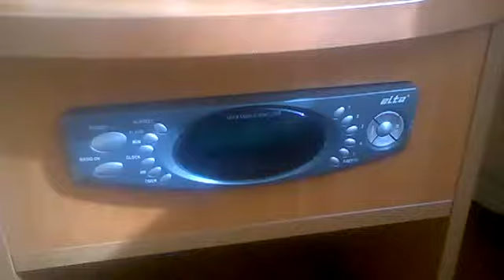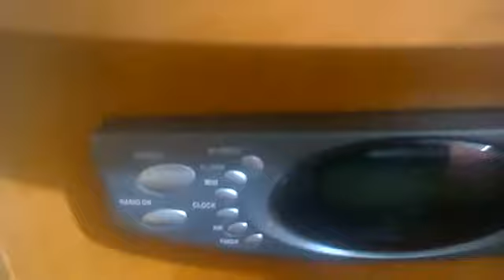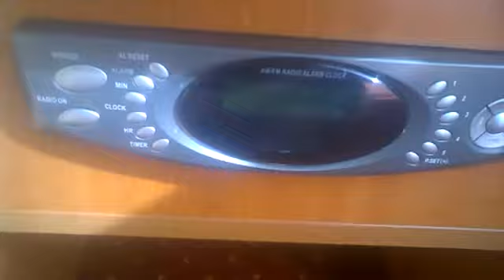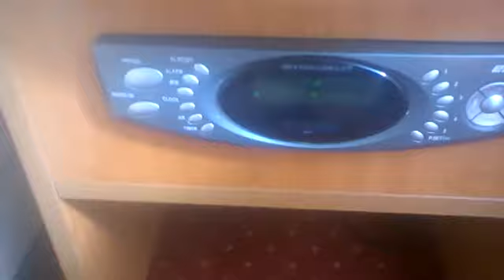Recenzja radio budzika elta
Witam! W tym poradniku zaprezentuję radio budzik elta. Jest podłączony głośnik do radio budzika w środku. Tu mamy znaczek napis elta, up i down to strojenie, band to FM i AM, memo, numery kanałów radiowych 1, 2, 3, 4, 5 i p.set(+). Wyświetlacz FM/AM of alarm clock. Zegar elektroniczny i stacja radiowa. Przyciski al. Reset, alarm, min, clock, hr, i timer. Snooze i radio on. Dobra, na początku tego filmiku włączam radio. Reszty dowiecie się w filmiku. Dziękuję za uwagę i pozdrawiam wszystkich widzów.